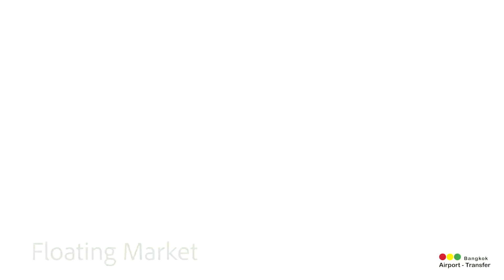DAMNOEN SADUAK + CROCODILES FARM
Visit Damnoen Saduak Floating Market including an opportunity to experience Thais rural life and a charm of countryside. Then, process to the Sampran Crocodile Farm to see the Crocodile Wrestling and Greatest Elephant Show